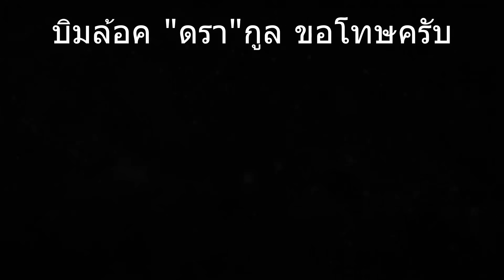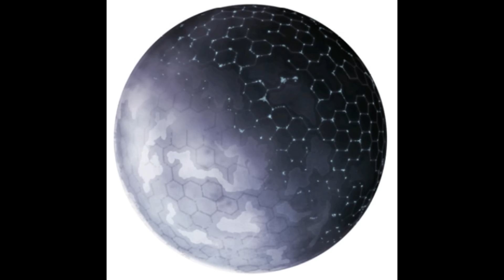Astra Militarum ค้อน แห่ง องค์จักรพรรดิ Warhammer 40k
โดเน็ทแบบโอนตรงได้ที่
ธ.กสิกรไทย 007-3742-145 นาย ธีรศานต์ สืบมาแต่ปั้น

สามารถแนะนำติชม ดูความคืบหน้าในการทำงาน หรือชีวิตประจำวันของคนดีคือคนรักแมวได้ที่ เพจเฟสบุ้ค